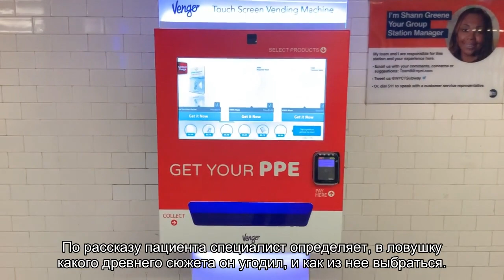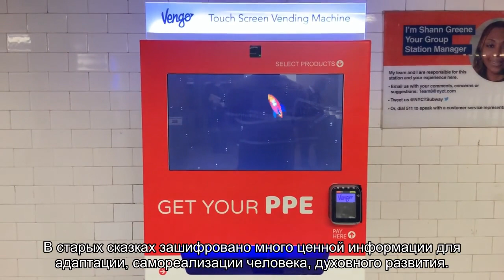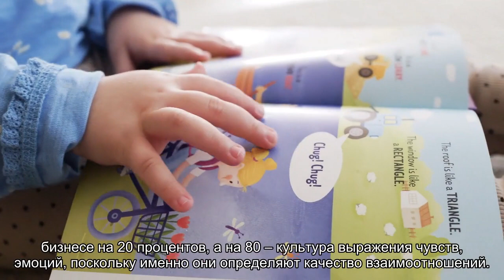Лечение сказкой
Сказкотерапия - юный метод современной психотерапии - родился в Петербурге. около 20 лет назад. Хотя на самом деле сказка - самый древний способ психологической поддержки с помощью слова. Несмотря на то, что такого понятия, как психология не существовало, люди оказывали ее друг другу, сочиняя затейливые историй, воспитывали на них детей, через них передавали свой опыт и знания.